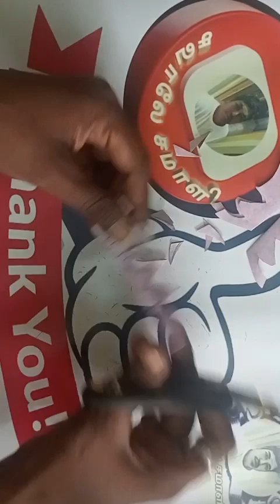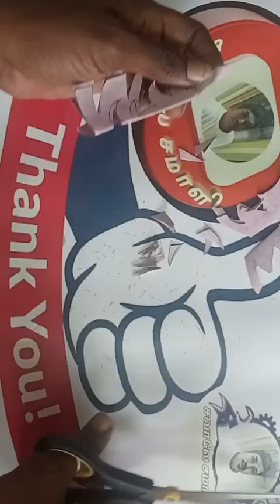Design87 🌿💥 How to make Easy and beautyful paper border Decoration 💥🌿